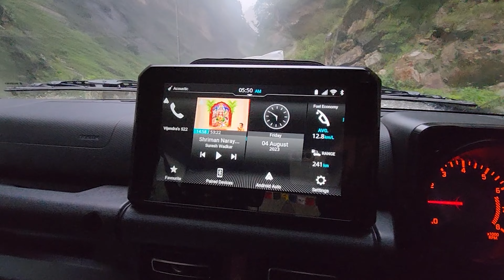JIMNY LONG DRIVE REVIEW - Dehradun to Badrinath full Offroading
In this video, we bring you a comprehensive review of the iconic Jimny car in India.

The Jimny has gained immense popularity worldwide for its compact size, rugged build, and off-road capabilities. We take you through a detailed analysis of its design, features, performance, and practicality in the Indian context.

Join us as we explore the exterior styling of the Jimny, highlighting its distinctive boxy shape, bold grille, and compact dimensions that make it perfect for navigating through tight city streets.

Inside the cabin, we delve into the interior comfort, space, and quality of materials used, ensuring that you get a complete understanding of what it feels like to be behind the wheel of the Jimny.

Moving on to performance, we test the Jimny's engine power, acceleration, and handling, both on the highway and off-road. We evaluate its fuel efficiency and discuss how it fares in different driving conditions, giving you a comprehensive overview of its capabilities.

Additionally, we explore the various safety features incorporated in the Jimny, ensuring that you are well-informed about the car's ability to keep you and your loved ones protected on the road.

Whether you are an adventure enthusiast looking for a capable off-roader or a city dweller in search of a compact and stylish car, our review of the Jimny in India will provide you with all the information you need to make an informed decision.